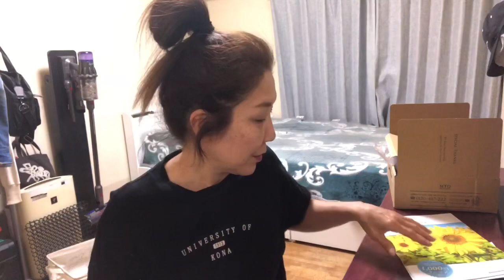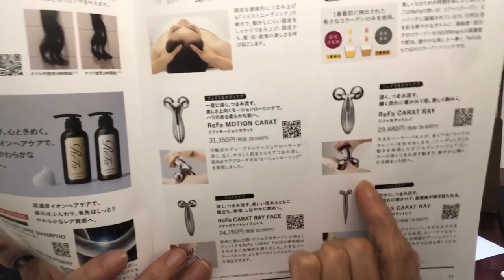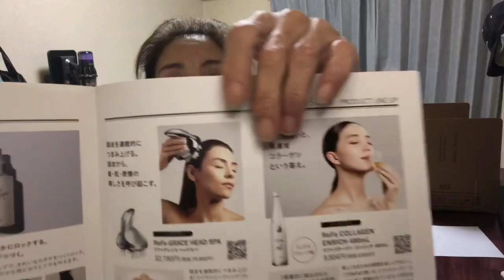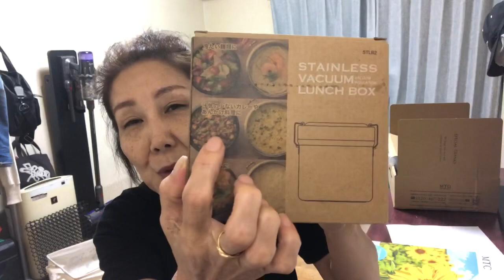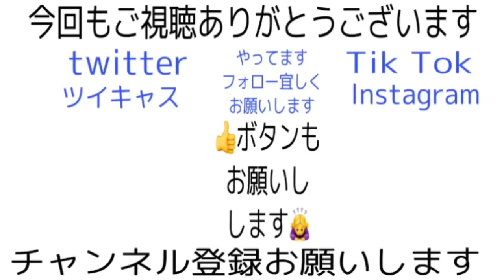【アラフィフ】【ReFe】リファのカッサ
すごくいいですね気持ちいいし吸い付く感じがとても気に入りました！
お弁当箱もとても気にいりましたちょっと深いけど使ってみたいと思います！